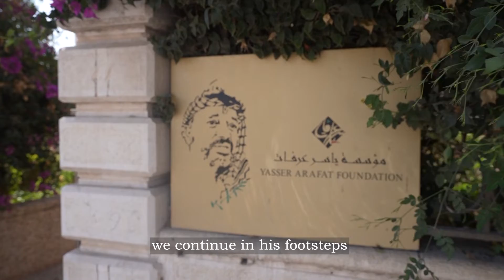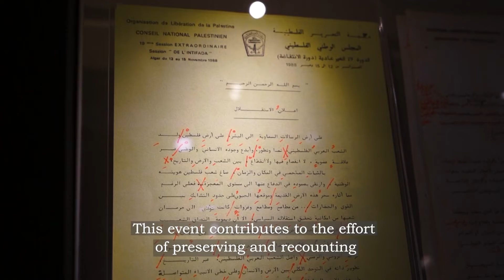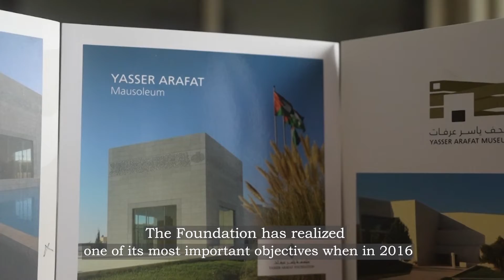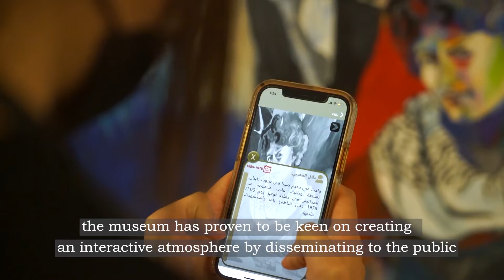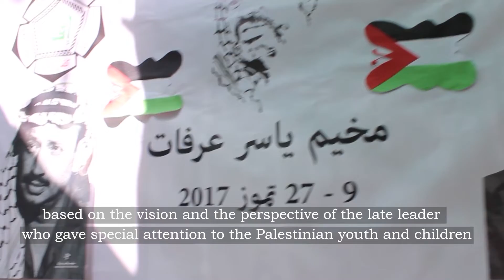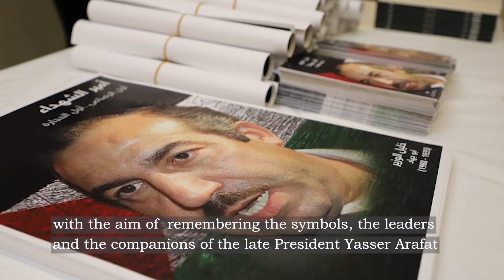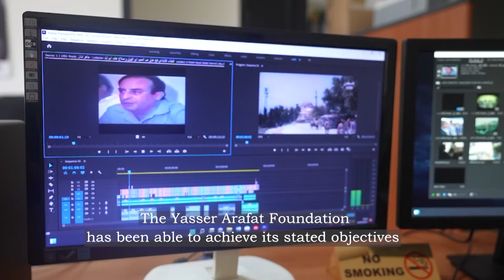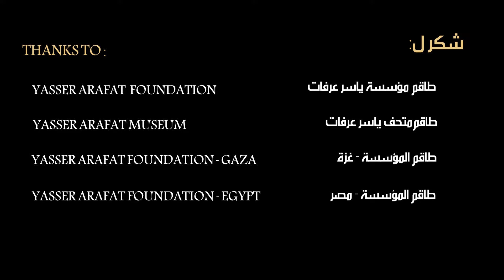الذكرى السنوية الثامنة عشرة لاستشهاد القائد المؤسس ياسر عرفات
فعالية إحياء الذكرى السنوية الثامنة عشرة لاستشهاد القائد المؤسس ياسر عرفات في قصر رام الله الثقافي، بتاريخ 10/11/2022، بتنظيم من مؤسسة_ياسر_عرفات .